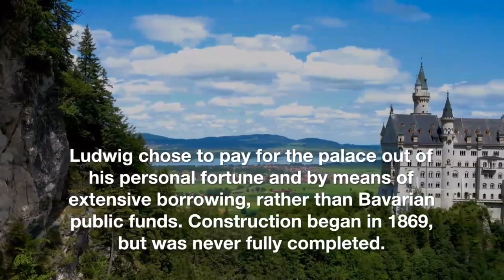Neuschwanstein Castle Germany | Cinderella Castle | Learning Audibles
Neuschwanstein is a 19th-century historicist palace on a rugged hill above the village of Hohenschwangau near Füssen in southwest Bavaria, Germany.

The palace was commissioned by King Ludwig II of Bavaria as a retreat and in honour of Richard Wagner.

Ludwig chose to pay for the palace out of his personal fortune and by means of extensive borrowing, rather than Bavarian public funds.

Construction began in 1869, but was never fully completed.

The castle was intended as a private residence for the King, until he died in 1886. It was open to the public shortly after his death. Since then more than 61 million people have visited Neuschwanstein Castle. More than 1.3 million people visit annually, with as many as 6,000 per day in the summer.

The municipality of Schwangau lies at an elevation of 800 m (2,620 ft) at the southwest border of the German state of Bavaria. Its surroundings are characterised by the transition between the Alpine foothills in the south (toward the nearby Austrian border) and a hilly landscape in the north that appears flat by comparison. In the Middle Ages, three castles overlooked the villages. One was called Schwanstein Castle. In 1832, Ludwig's father King Maximilian II of Bavaria bought its ruins to replace them with the comfortable neo-Gothic palace known as Hohenschwangau Castle. Finished in 1837, the palace became his family's summer residence, and his elder son Ludwig (born 1845) spent a large part of his childhood here.

The ruins above the family palace were known to the crown prince from his excursions. He first sketched one of them in his diary in 1859. When the young king came to power in 1864, the construction of a new palace in place of the two ruined castles became the first in his series of palace building projects. Ludwig called the new palace New Hohenschwangau Castle; only after his death was it renamed Neuschwanstein.

In the 19th century, many castles were constructed or reconstructed, often with significant changes to make them more picturesque. Palace-building projects similar to Neuschwanstein had been undertaken earlier in several of the German states and included Hohenschwangau Castle, Lichtenstein Castle, Hohenzollern Castle, and numerous buildings on the River Rhine such as Stolzenfels Castle. The inspiration for the construction of Neuschwanstein came from two journeys that Ludwig took in 1867 — one in May to the reconstructed Wartburg near Eisenach, another in July to the Château de Pierrefonds, which Eugène Viollet-le-Duc was
transforming from a ruined castle into a historistic palace.

The King saw both buildings as representatives of a romantic interpretation of the Middle Ages, as well as the musical mythology of his friend Wagner, whose operas Tannhäuser and Lohengrin had made a lasting impression on him. In February 1868, Ludwig's grandfather King Ludwig I died, freeing the considerable sums that were previously spent on the abdicated King's appanage. This allowed Ludwig II to start the architectural project of building a private refuge in the familiar landscape far from the capital Munich, so that he could live out his idea of the Middle Ages.

The building design was drafted by the stage designer Christian Jank and realised by the architect Eduard Riedel. For technical reasons, the ruined castles could not be integrated into the plan. Initial ideas for the palace drew stylistically on Nuremberg Castle and envisaged a simple building in place of the old Vorderhohenschwangau Castle, but they were rejected and replaced by increasingly extensive drafts, culminating in a bigger palace modelled on the Wartburg. The king insisted on a detailed plan and on personal approval of each and every draft. Ludwig's control went so far that the palace has been regarded as his own creation, rather than that of the architects involved.

Whereas contemporary architecture critics derided Neuschwanstein, one of the last big palace building projects of the nineteenth century, as kitsch, Neuschwanstein and Ludwig II's other buildings are now counted among the major works of European historicism. For financial reasons, a project similar to Neuschwanstein – Falkenstein Castle